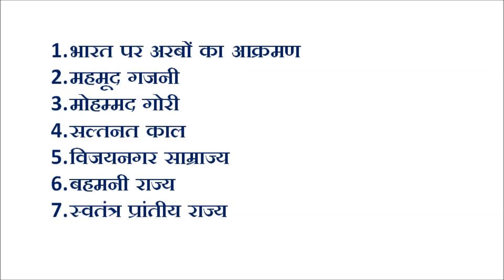मध्यकालीन भारत का इतिहास | History of Medieval India | Lucent General Knowledge Book Complete Audio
About Us

It is an initiative to assist students who can not afford costly coaching fee. We provide best study material for All Competitive Exams like SSC, RPSC, RSMSSB, RRB, IBPS, IIT-JEE, NEET, GATE, NDA, CDS etc. Here you will get information about latest vacancies, entrance examinations, selection process, preparation strategy, tips about study material, examination reviews and solutions. Here you will also get engineering lectures, project ideas, seminar topics, project ppts and demonstration videos. If you are preparing for these exams then this channel is made only for you.

If you have any query, you can write it in the comment section.